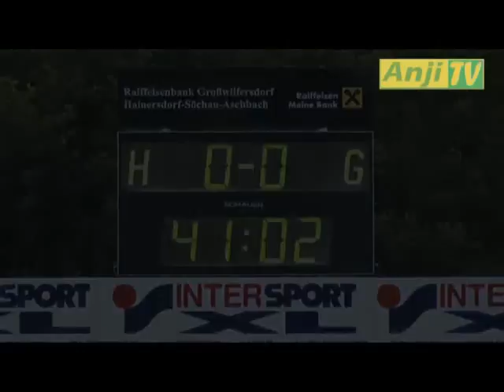Friendly: FC Anzhi Makhachkala (Rus) - NK Zadar (Cro) 0-0 (07/07/11)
Товарищеский матч: ФК Анжи Махачкала - Задар 0-0

Source: fc-anji.ru